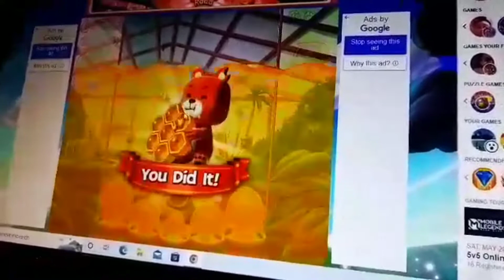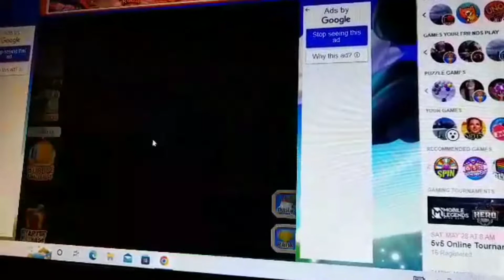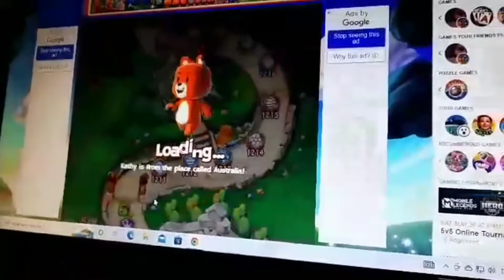Laro tayo nang ' Buggles'paubos ng oras.